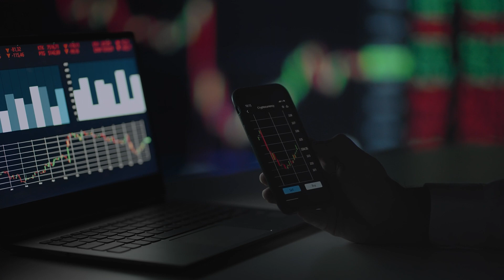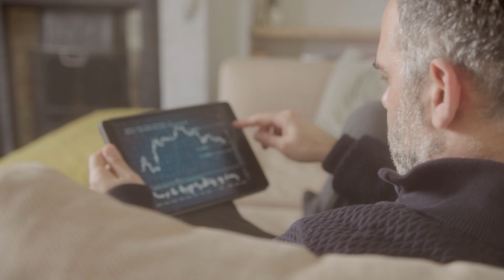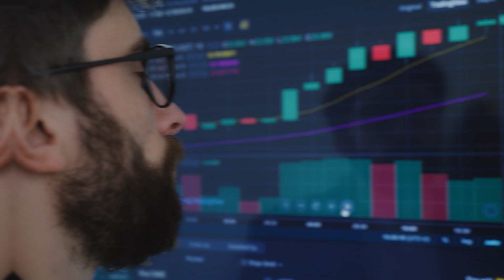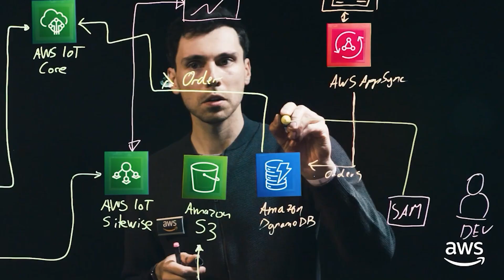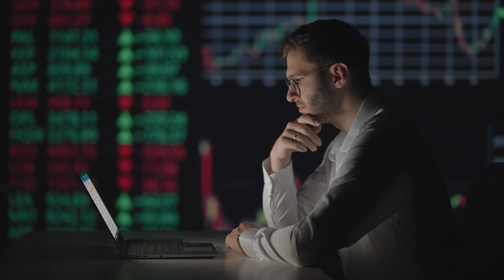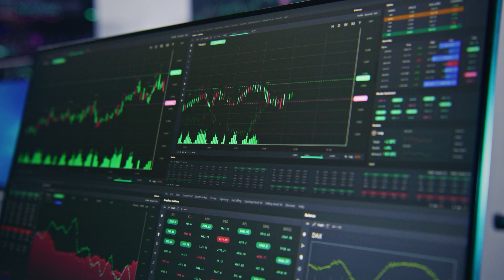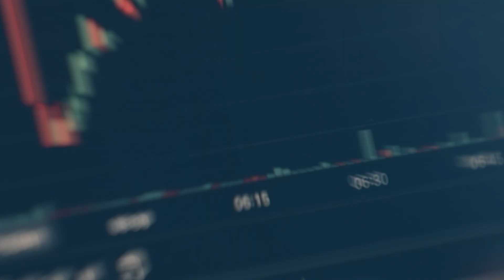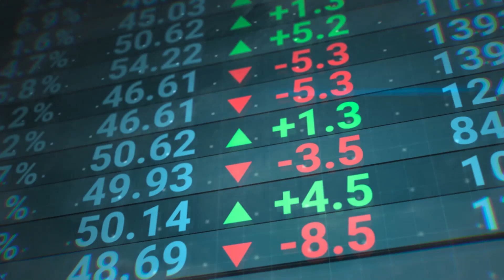3 Game-Changing Robotics Stocks to Buy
🤖 Dive into the exciting world of robotics—a sector transforming from science fiction to a core driver of our global economy. Discover the top three robotics stocks that are not just leading the technological revolution but also offering the potential for incredible financial returns. Join us as we explore companies that are shaping the future, from enhancing surgical precision to revolutionizing package delivery and beyond.

🚀 Learn about the companies pioneering significant advancements in robotics, their strategic market positions, and the cutting-edge technologies propelling them forward. These are the stocks poised to potentially outperform in a market projected to reach a staggering $286 billion by 2032.

💡 Whether you're a seasoned investor or new to the stock market, this video will equip you with the insights needed to understand where the real opportunities lie in the rapidly growing robotics sector. Don't miss out on the potential to be part of this expanding frontier that promises not only to innovate but also to offer substantial returns.